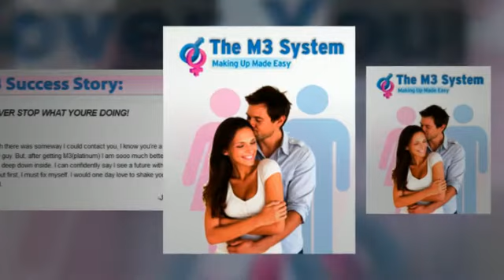M3System - REAL M3System Product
m3 system
m3system opinie
m3systems.net
m3 system review
m3system.pl
m3 system domy
m3system.ru
 m3system cena domu
m3 system dom
m3 system ceny
m3 system forum

boyfriend back
ex back
ex boyfriend
ex boyfriend back
ex girlfriend back
get back together
get her back
get him back
get my boyfriend back
get my ex back
get my ex boyfriend back
get my ex girlfriend back
get my girlfriend back
get my husband back
get my man back
get my wife back
get over your ex
get your boyfriend back
get your ex back
get your ex boyfriend back
get your ex girlfriend back
get your girlfriend back
get your husband back
get your love back
get your lover back
get your man back
get your wife back
how to do black magic
how to get him back
how to win him back
i miss my boyfriend
i want him back
i want my ex back
love spells
make my boyfriend
my ex
my ex back
my ex boyfriend back
spells that work
to get my ex back
to get my ex boyfriend back
to get your boyfriend back
to get your ex back
to get your ex boyfriend back
to get your girlfriend back
vashikaran mantra
want my ex back
win back your ex
win your ex back
your boyfriend back